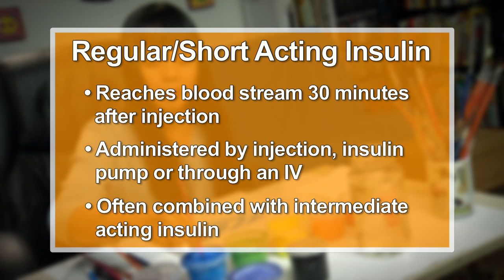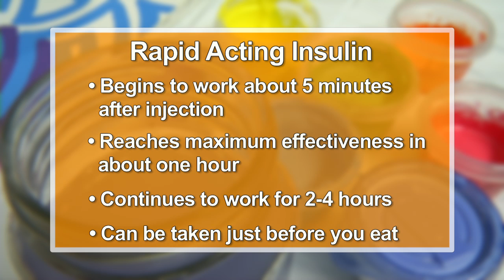Taking Medications - Types of Insulin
The different types of insulin are categorized according to how fast they start to work (onset) and how long they continue to work (duration). The types now available include rapid-, short-, intermediate-, and long-acting insulin. Insulin usually is given as an injection into the tissues under the skin, although it can also be given through an insulin pump, an insulin pen, or a jet injector, a device that sprays the medicine into the skin. Research is ongoing to develop not only new forms of insulin but also insulin that can be taken in other ways, such as by mouth.